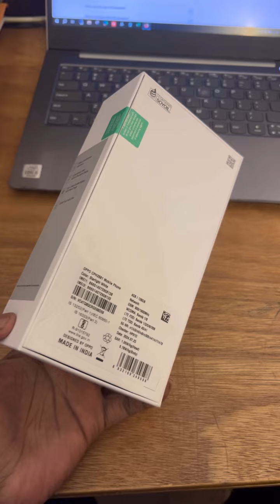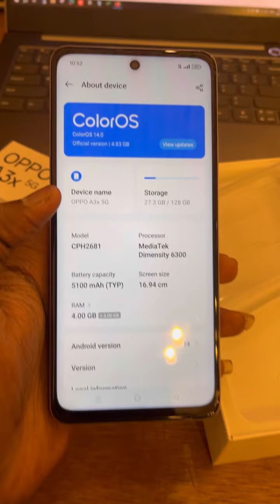OPPO A3x 5G 120Hz display,military-grade durability, 5100mAh battery launched in 🇮🇳 for Rs.13,499 😍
oppo A3x5G specifications
6.67-inch (1604 x 720 pixels) HD+ screen with 120Hz refresh rate, up to 1000 nits peak brightness, Panda Glass protection
MediaTek Dimensity 6300 6nm processor with ARM Mali-G57 MC2@1072MHz GPU
4GB LPDDR4X RAM (Up to 4GB Virtual RAM expansion) with 64GB / 128GB eMMC 5.1 storage, expandable memory up to 1TB with microSD
Hybrid Dual SIM (nano + nano / microSD)
Android 14 with Color OS 14
8MP rear camera with f/2.0 aperture, LED flash
5MP front camera with f/2.2 aperture
Side-mounted Fingerprint sensor
Military-grade durability (MIL-STD-810H)
Dust and water-resistant (IP54)
Dimensions: 76.02×165.71×7.68 mm; Weight: 187g
5G NA/NSA, Dual 4G VoLTE, Wi-Fi 802.11 ac (2.4GHz + 5GHz), Bluetooth 5.1, GPS + GLONASS, USB Type-C
5000mAh battery with 45W SuperVOOC fast charging